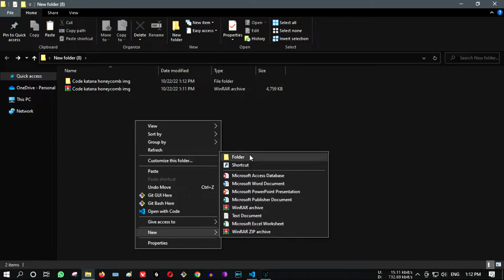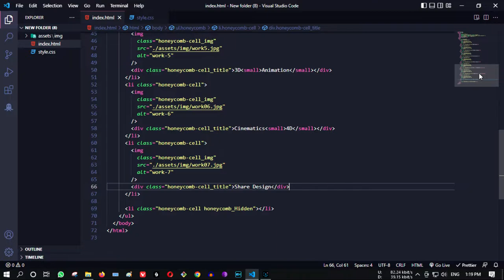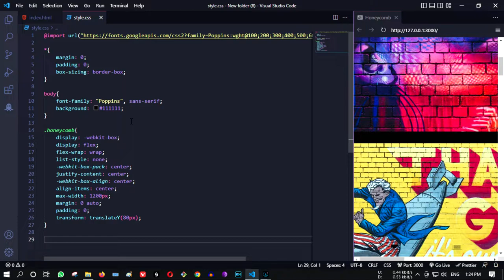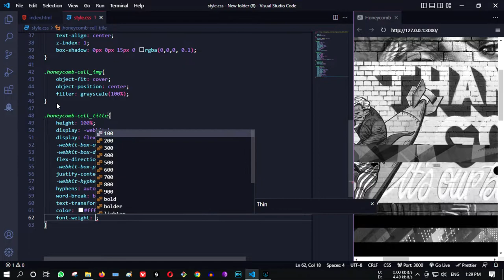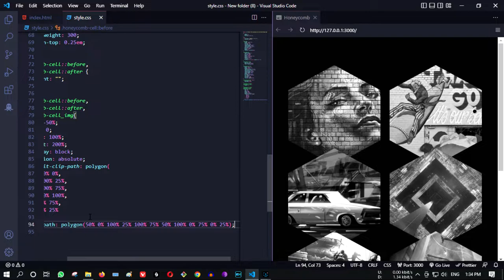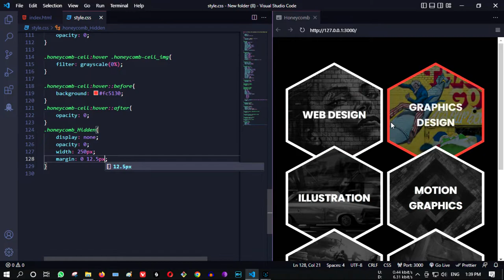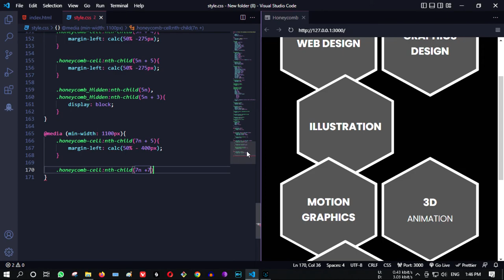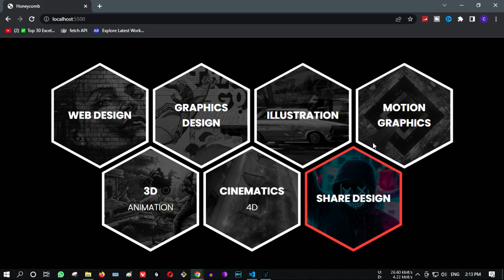Honeycomb Grid Layout using html css | CSS Hexagon Image Hover Overlay | CSS Hexagon Hover Effects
About this video:
Let's create honeycomb grid today. Responsive Honeycomb Grid Layout.Polygon html css.
Change color image hover to black and white using html css.
CSS3 filters generator, Cool Hover Animation..

In this video I have covered:
css grid
image overlay
Honeycomb Grid Layout
Polygon html css
Honeycomb Grid Layout using html css
grid layout
css clip path
css filters generator
filter with hover animation
image color overlay
responsive Honeycomb Grid Layout
cool hover animation html css
css image hover effect
html tutorial
online tutorials

Each and every content used in this video is not imaginary. All are taken from reputed sources like news agencies and official websites.

We are not responsible for any of these statements used in this video.